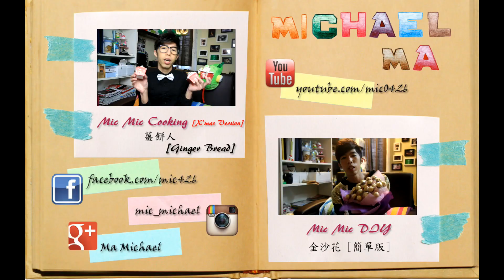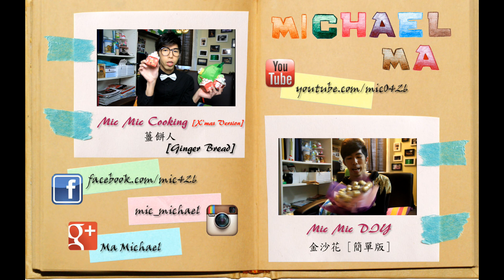薑餅人[Ginger Bread]｜X'mas Version｜Mic Mic Cooking #45